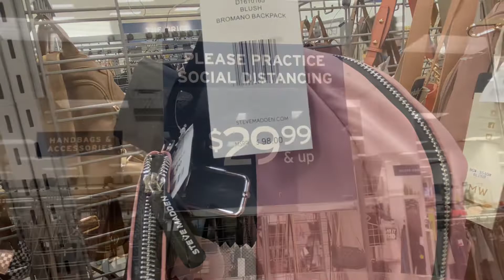Marshalls Handbags (Beverly Connection) | Come Shop With Me March 2021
Come shop with me for Women’s Handbags at Marshalls Beverly Connection.

Handbags for Women. Designers Bags.